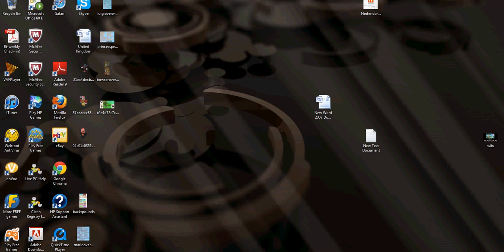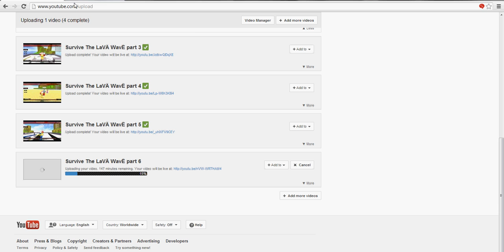Reason 4 Life 3 part 1